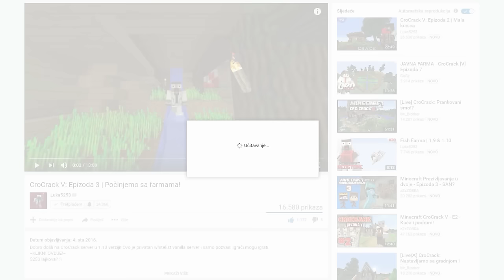CroCrack V: Epizoda 4 | Uređenje špilje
Dobro došli na CroCrack server u 1.10 verziji! Ovo je privatan whitelist vanilla server i samo pozvani igrači mogu igrati.
--KLIKNI OVDJE!--
5253 lajkova? :)

●Pjesma: Dropout - Hollywood Horror

Hvala na intro! ❤

Hvala CyberShark host-u na sponzoriranju servera. Posjetite njihovu stranicu i Minecraft server.
IP servera: mc.cybershark.rs:26030